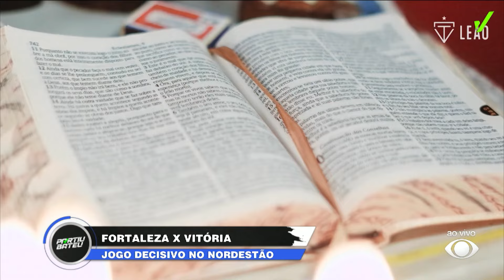FORTALEZA X VITÓRIA | ESCALAÇÕES E OPINIÕES | PRÉ-JOGO COPA DO NORDESTE | PARTIU BATEU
Fortaleza e Vitória entram em campo neste sábado (23) em jogo válido pela sétima rodada da fase de grupos da Copa do Nordeste.

Alan Guimarães e Rainan Peralva recebem, todo sábado, convidados especiais do mundo dos investimentos esportivos.

📺 Assista nosso programa ao vivo todo sábado, às 10h, na tela da Band Bahia e aqui no YouTube.

📲 Segue a gente também no Instagram: @partiubateuoficial